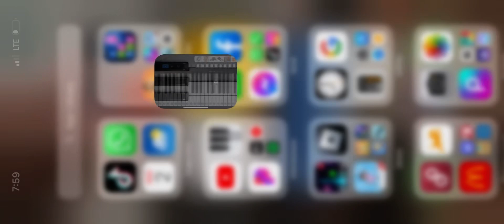Mary had a Little Lamb remix